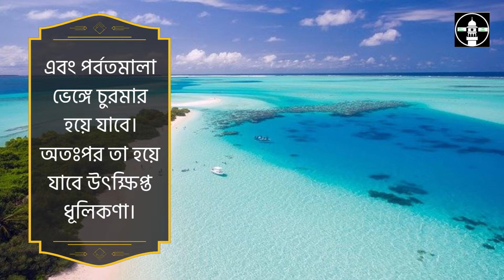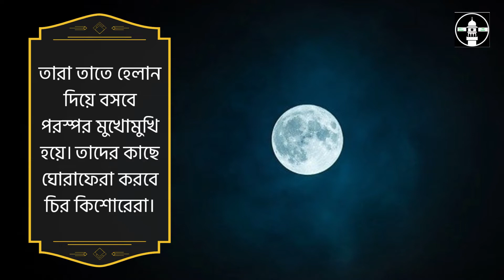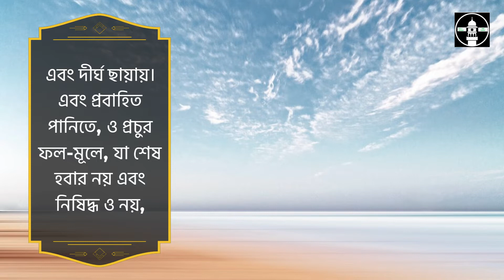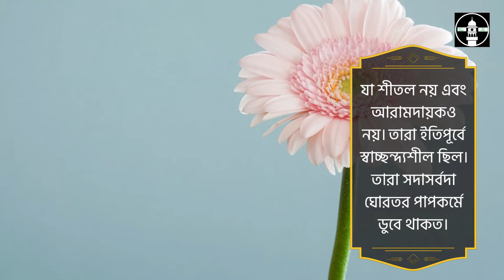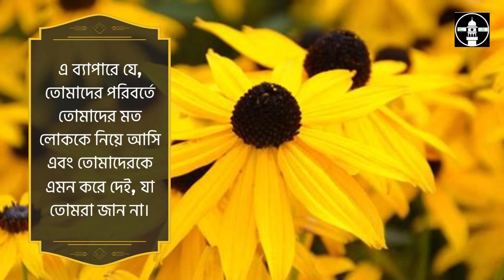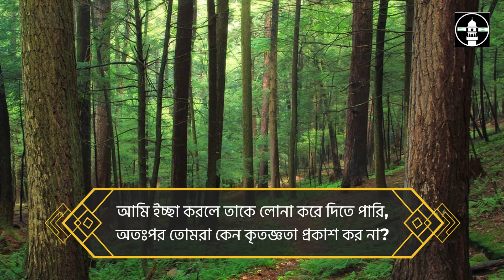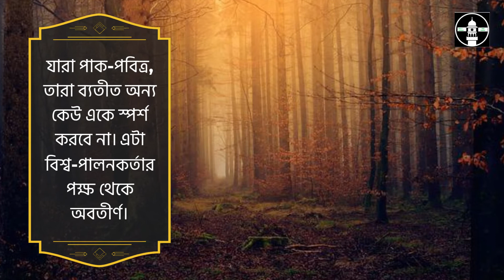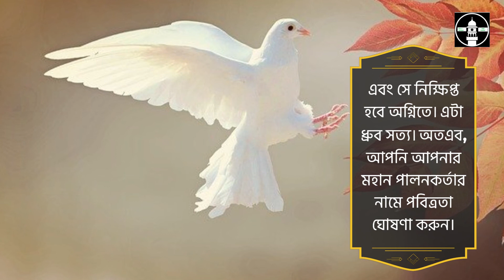প্রশান্তিময় কণ্ঠে সূরা আল ওয়াক্বিয়াহ্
প্রশান্তিময় কণ্ঠে সূরা ওয়াক্বিয়াহ্ ┇ Recited by Abu Ubayda
বিতাড়িত শয়তান থেকে আল্লাহর নিকট আশ্রয় প্রার্থনা করছি।
পরম করুণাময় অসীম দয়ালু আল্লাহতায়ালার নামে শুরু করছি
যখন কিয়ামতের ঘটনা ঘটবে,যার বাস্তবতায় কোন সংশয় নেই।
এটা নীচু করে দেবে, সমুন্নত করে দেবে। যখন প্রবলভাবে প্রকম্পিত হবে পৃথিবী।
এবং পর্বতমালা ভেঙ্গে চুরমার হয়ে যাবে। অতঃপর তা হয়ে যাবে উৎক্ষিপ্ত ধূলিকণা।
এবং তোমরা তিনভাবে বিভক্ত হয়ে পড়বে। যারা ডান দিকে, কত ভাগ্যবান তারা।
এবং যারা বামদিকে, কত হতভাগা তারা। অগ্রবর্তীগণ তো অগ্রবর্তীই।
তারাই নৈকট্যশীল, অবদানের উদ্যানসমূহে, তারা একদল পূর্ববর্তীদের মধ্য থেকে।
এবং অল্পসংখ্যক পরবর্তীদের মধ্যে থেকে। স্বর্ণ খচিত সিংহাসন।
তারা তাতে হেলান দিয়ে বসবে পরস্পর মুখোমুখি হয়ে। তাদের কাছে ঘোরাফেরা করবে চির কিশোরেরা।
পানপাত্র কুঁজা ও খাঁটি সূরাপূর্ণ পেয়ালা হাতে নিয়ে, যা পান করলে তাদের শিরঃপীড়া হবে না এবং বিকারগ্রস্ত ও হবে না।
আর তাদের পছন্দমত ফল-মুল নিয়ে এবং রুচিমত পাখীর মাংস নিয়ে। তথায় থাকবে আনতনয়না হুরগণ, আবরণে রক্ষিত মোতির ন্যায়,
তারা যা কিছু করত, তার পুরস্কারস্বরূপ। তারা তথায় অবান্তর ও কোন খারাপ কথা শুনবে না।
কিন্তু শুনবে সালাম আর সালাম। যারা ডান দিকে থাকবে, তারা কত ভাগ্যবান। তারা থাকবে কাঁটাবিহীন বদরিকা বৃক্ষে। এবং কাঁদি কাঁদি কলায়,
এবং দীর্ঘ ছায়ায়। এবং প্রবাহিত পানিতে, ও প্রচুর ফল-মূলে, যা শেষ হবার নয় এবং নিষিদ্ধ ও নয়,
আর থাকবে সমুন্নত শয্যায়। আমি জান্নাতী রমণীগণকে বিশেষরূপে সৃষ্টি করেছি।
অতঃপর তাদেরকে করেছি চিরকুমারী। কামিনী, সমবয়স্কা। ডান দিকের লোকদের জন্যে। তাদের একদল হবে পূর্ববর্তীদের মধ্য থেকে।
এবং একদল পরবর্তীদের মধ্য থেকে। বামপার্শ্বস্থ লোক, কত না হতভাগা তারা। তারা থাকবে প্রখর বাষ্পে এবং উত্তপ্ত পানিতে, এবং ধুম্রকুঞ্জের ছায়ায়।
যা শীতল নয় এবং আরামদায়কও নয়। তারা ইতিপূর্বে স্বাচ্ছন্দ্যশীল ছিল। তারা সদাসর্বদা ঘোরতর পাপকর্মে ডুবে থাকত।
তারা বলতঃ আমরা যখন মরে অস্থি ও মৃত্তিকায় পরিণত হয়ে যাব, তখনও কি পুনরুত্থিত হব?
এবং আমাদের পূর্বপুরুষগণও! বলুনঃ পূর্ববর্তী ও পরবর্তীগণ,
সবাই একত্রিত হবে এক নির্দিষ্ট দিনের নির্দিষ্ট সময়ে। অতঃপর হে পথভ্রষ্ট, মিথ্যারোপকারীগণ।
তোমরা অবশ্যই ভক্ষণ করবে যাক্কুম বৃক্ষ থেকে, অতঃপর তা দ্বারা উদর পূর্ণ করবে,
অতঃপর তার উপর পান করবে উত্তপ্ত পানি। পান করবে পিপাসিত উটের ন্যায়।
কেয়ামতের দিন এটাই হবে তাদের আপ্যায়ন।
আমি সৃষ্টি করেছি তোমাদেরকে। অতঃপর কেন তোমরা তা সত্য বলে বিশ্বাস কর না।
তোমরা কি ভেবে দেখেছ, তোমাদের বীর্যপাত সম্পর্কে। তোমরা তাকে সৃষ্টি কর, না আমি সৃষ্টি করি?
আমি তোমাদের মৃত্যুকাল নির্ধারিত করেছি এবং আমি অক্ষম নই।
এ ব্যাপারে যে, তোমাদের পরিবর্তে তোমাদের মত লোককে নিয়ে আসি এবং তোমাদেরকে এমন করে দেই, যা তোমরা জান না।
তোমরা অবগত হয়েছ প্রথম সৃষ্টি সম্পর্কে, তবে তোমরা অনুধাবন কর না কেন?
তোমরা যে বীজ বপন কর, সে সম্পর্কে ভেবে দেখেছ কি? তোমরা তাকে উৎপন্ন কর, না আমি উৎপন্নকারী ?

আমি ইচ্ছা করলে তাকে খড়কুটা করে দিতে পারি, অতঃপর হয়ে যাবে তোমরা বিস্ময়াবিষ্ট।
বলবেঃ আমরা তো ঋণের চাপে পড়ে গেলাম; বরং আমরা হূত সর্বস্ব হয়ে পড়লাম।
তোমরা যে পানি পান কর, সে সম্পর্কে ভেবে দেখেছ কি?
তোমরা তা মেঘ থেকে নামিয়ে আন, না আমি বর্ষন করি?
আমি ইচ্ছা করলে তাকে লোনা করে দিতে পারি, অতঃপর তোমরা কেন কৃতজ্ঞতা প্রকাশ কর না?
তোমরা যে অগ্নি প্রজ্জ্বলিত কর, সে সম্পর্কে ভেবে দেখেছ কি? তোমরা কি এর বৃক্ষ সৃষ্টি করেছ, না আমি সৃষ্টি করেছি ?
আমি সেই বৃক্ষকে করেছি স্মরণিকা এবং মরুবাসীদের জন্য সামগ্রী।
অতএব, আপনি আপনার মহান পালনকর্তার নামে পবিত্রতা ঘোষণা করুন।
অতএব, আমি তারকারাজির অস্তাচলের শপথ করছি, নিশ্চয় এটা এক মহা শপথ-যদি তোমরা জানতে।
নিশ্চয় এটা সম্মানিত কোরআন, যা আছে এক গোপন কিতাবে,
যারা পাক-পবিত্র, তারা ব্যতীত অন্য কেউ একে স্পর্শ করবে না। এটা বিশ্ব-পালনকর্তার পক্ষ থেকে অবতীর্ণ।
তবুও কি তোমরা এই বাণীর প্রতি শৈথিল্য পদর্শন করবে?
এবং একে মিথ্যা বলাকেই তোমরা তোমাদের ভূমিকায় পরিণত করবে? অতঃপর যখন কারও প্রাণ কন্ঠাগত হয়। এবং তোমরা তাকিয়ে থাক,
তখন আমি তোমাদের অপেক্ষা তার অধিক নিকটে থাকি; কিন্তু তোমরা দেখ না।
যদি তোমাদের হিসাব-কিতাব না হওয়াই ঠিক হয়, তবে তোমরা এই আত্মাকে ফিরাও না কেন, যদি তোমরা সত্যবাদী হও ?
যদি সে নৈকট্যশীলদের একজন হয়; তবে তার জন্যে আছে সুখ, উত্তম রিযিক এবং নেয়ামতে ভরা উদ্যান।
আর যদি সে ডান পার্শ্বস্থদের একজন হয়, তবে তাকে বলা হবেঃ তোমার জন্যে ডানপার্শ্বসস্থদের পক্ষ থেকে সালাম।
আর যদি সে পথভ্রষ্ট মিথ্যারোপকারীদের একজন হয়, তবে তার আপ্যায়ন হবে উত্তপ্ত পানি দ্বারা।
এবং সে নিক্ষিপ্ত হবে অগ্নিতে। এটা ধ্রুব সত্য। অতএব, আপনি আপনার মহান পালনকর্তার নামে পবিত্রতা ঘোষণা করুন।